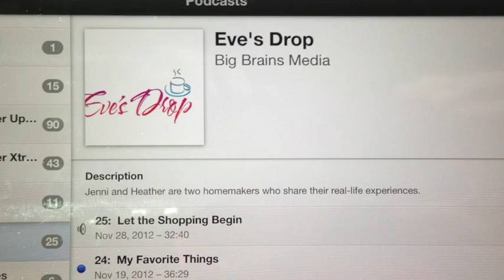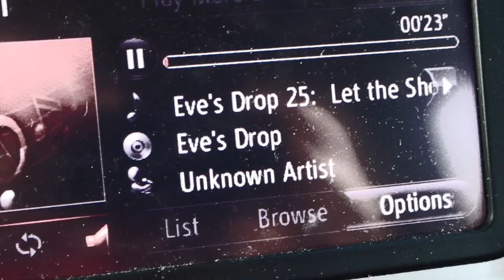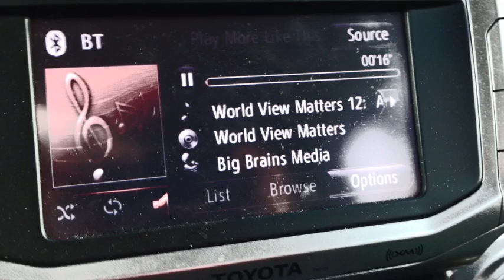December 7 Weather Xtreme Video - Afternoon Edition